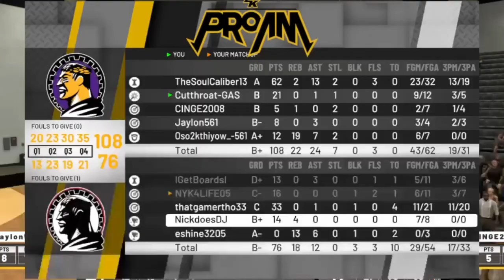WhyXJustSquare Team Pro Am(Road To Elite) Best PG in Pro Am?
Is Soul the best? i would like to compare stats with other PG's